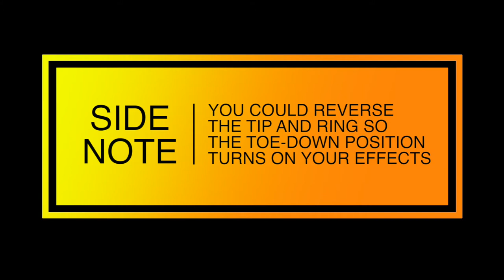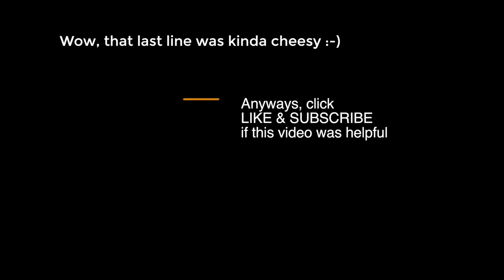Best Acoustic Guitar Pedalboard for Playing Live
This is a homemade pedalboard that seamlessly switches from dry (no effects) strumming to wet (effects + volume boost) fingerpicking. I use it mostly for leading worship at my church and it's a great tool to enhance dynamics when playing with a band. I don't know if it's truly "the BEST", but it's definitely my favorite.

Ernie Ball VP JR 25K Volume Pedal
Boss TU-3 Chromatic Tuner Pedal with Bypass
Mosquite Blender Expressio Blender Pedal
TC Electronic BODYREZ
Line 6 M5 StompBox Modeler
Radial J48 MK2 48V Phantom Power Active Direct Box
TRS Stereo Cable
Wormburner (discontinued) Alternate option:
TC Electronic SPARK MINI BOOSTER Ultra-Compact Booster Pedal